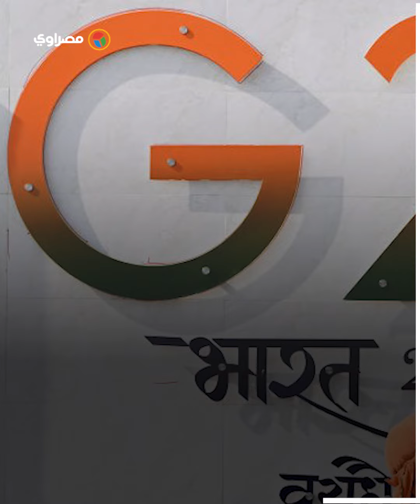"بهارات" بدلا من "الهند".. لماذا ترغب السلطة في تغيير اسم بلادها؟